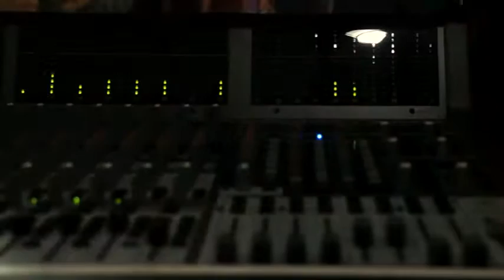RAPHAEL MOTTA E SOLANO - VÁ SE DANAR VIDEO CLIPE OFICIAL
Musica nova da Dupla revelaçao, Raphael Motta e Solano.